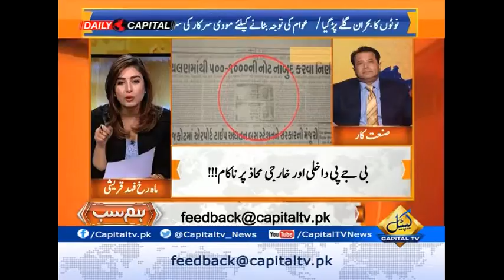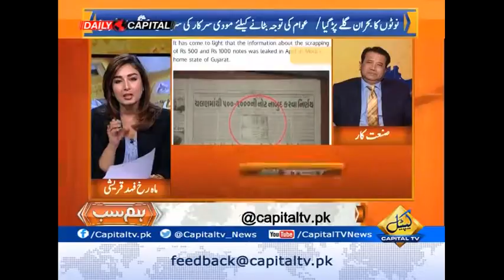Hum Sub 24-11-16